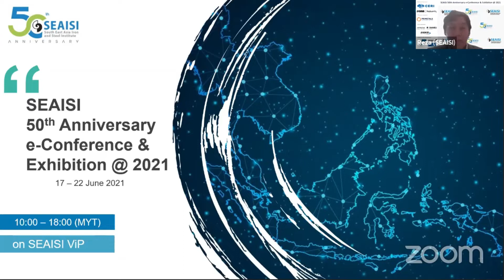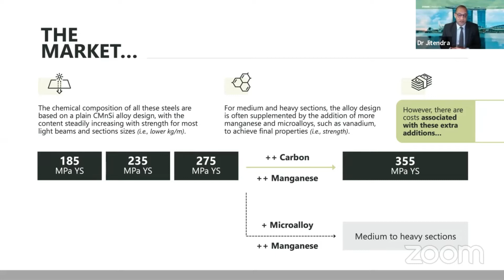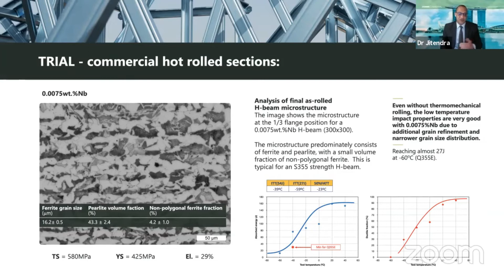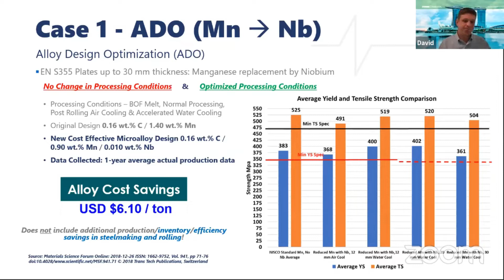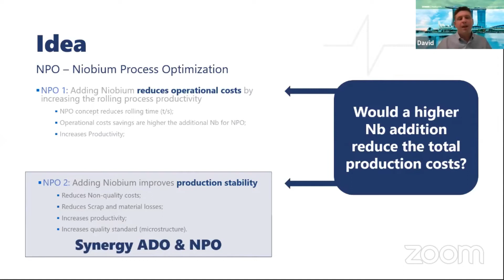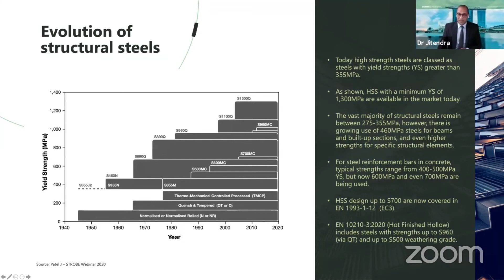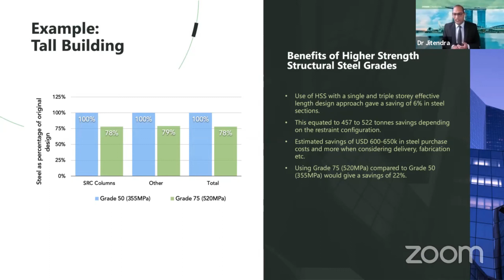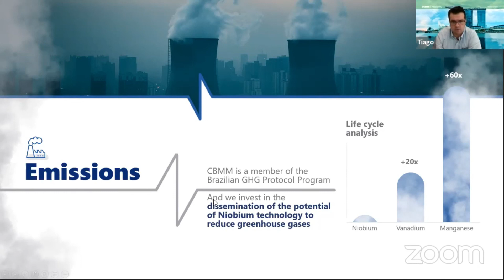2021 SEAISI e-Conference_Niobium Delivering Sustainable HSS Solutions for Construction 01